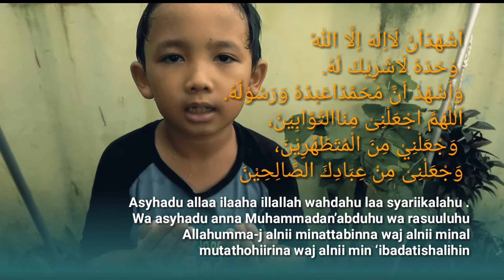Urutan Berwudhu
Belajar bersuci melalui berwudhu
Berikut hasil belajar si kaka dalam berwudhu dengan benar.